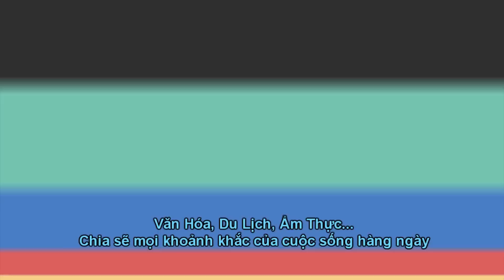Gia đình Việt Nam ở Canada chuẩn bị đón Tết 🇨🇦214》 Preparing for Vietnamese New Year 2019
Tết, Vietnamese New Year, Vietnamese Lunar New Year or Tet Holiday, is the most important celebration in Vietnamese culture. The word is a shortened form of Tết Nguyên Đán, which is Sino-Vietnamese for "Feast of the First Morning of the First Day"

Mời các bạn xem và ủng hộ kênh của 2 vợ chồng mình nhé...😍🌺💐

▸ Ẩm Thực | Foods
▸ Cuộc Sống Canada